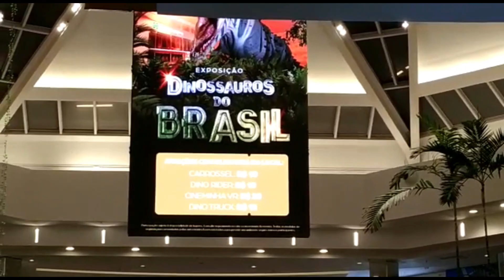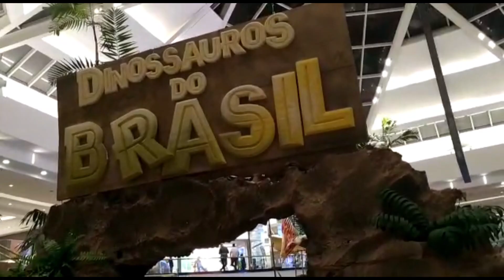Exposição Dinossauros Do Brasil ParkShopp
Primeiro lugar que fui conhecer foi o shopping, e me deparei com os dinossauros que habitaram o Brasil, não sabia da exposição, realmente foi surpresa.